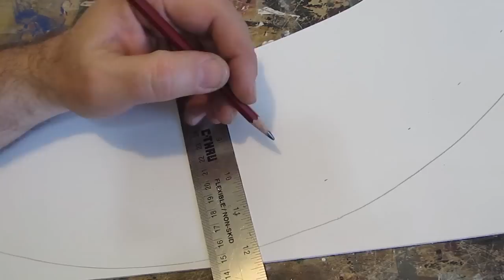How to Make a Viking Shield - Out of cardboard or foam board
This is a tutorial showing you how to make a viking shield out of foam board or cardboard. It is an easy project that comes out great looking and it is durable. So you can use this shield as part of a costume, or cosplay. You just need a few basic supplies. And we build it in a way that makes it very authentic to how they really made wooden viking shields.

If you want more tips and information about this project visit the web tutorial on my site here:

About my Channel:
I have hundreds of videos covering all kinds of creative projects.

Earn a Certificate of Contribution
If you make this project send me a picture.  I will email you a signed certificate of contribution as a thanks.

Need foam board?
My favorite Hot Glue Gun
Will uses the #1 X-acto knife

Want to Support Will and his work? Help him create more content and help him build a castle?